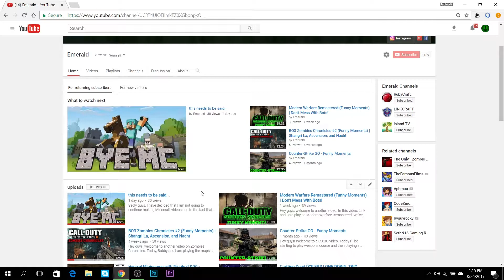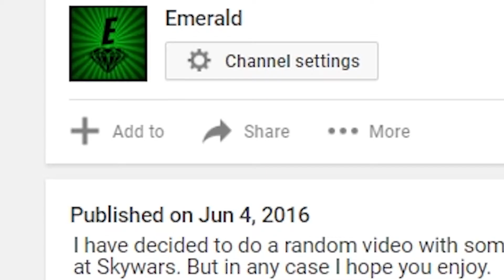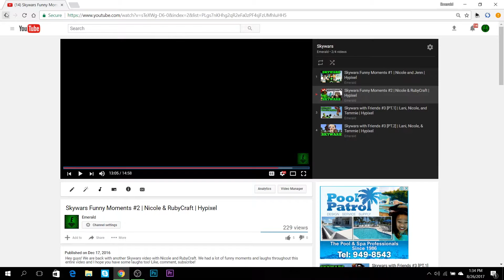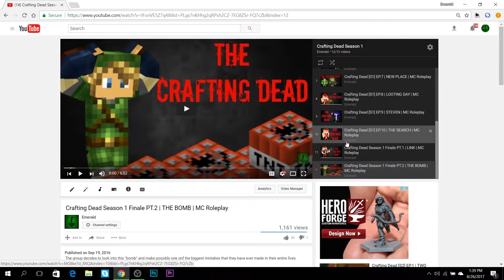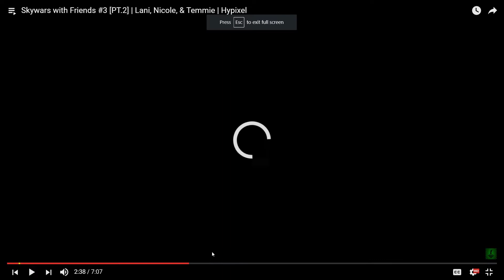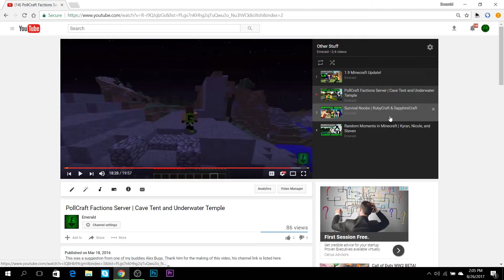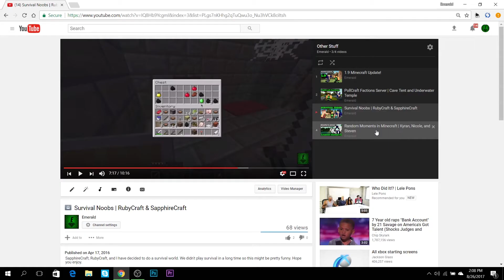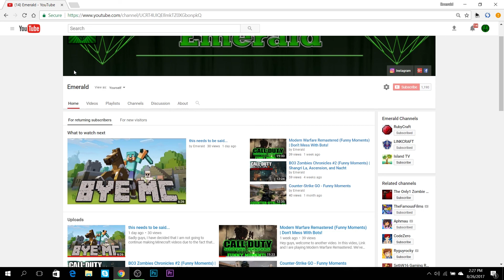Reacting to my Minecraft Videos!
Hey guys! Today I am paying tribute to the memories that I had while playing Minecraft with my friends. Warning: I was very annoying and young and dumb. I hope you guys enjoy this reaction video; I'm not deleting these videos, so you can watch them yourself. Hope you guys enjoy!

Stay Awesome!